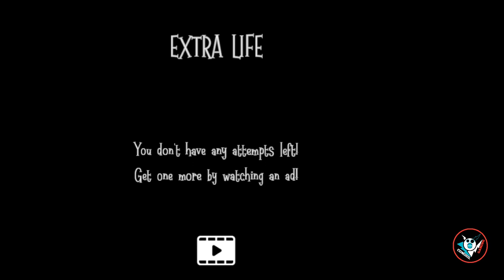Witch Cry Version 1.0.7 -New Update | Shiva and Kanzo Gameplay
Witch Cry : Horror House  Witch Cry Version 1.0.7 -New Update |Gameplay

To Following my Facebook id instagram